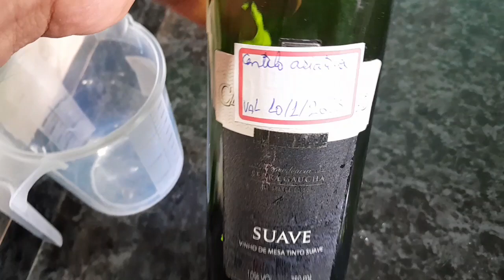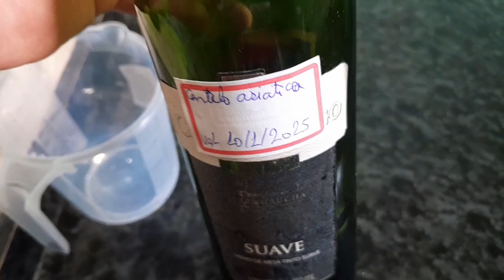como FAZER TINTURA centella Asiática (extrato alcoólico)